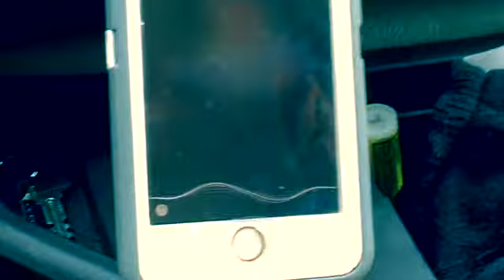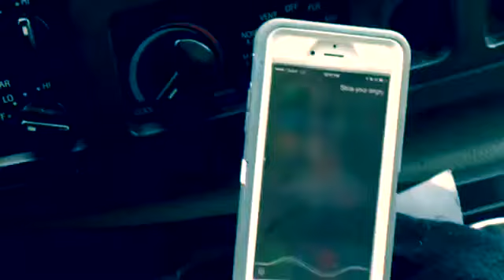BC Villanova has an interesting conversation with Siri in the van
BC Villanova, lead singer and guitar player for Villa*Nova FKA Weaving The Fate , has a very intimate conversation with Siri.  The Villa*Nova band's gear has recently been stolen. Some thieves stole the band entire trailer and rode off with it which contained thousands of dollars worth of guitars, drums, amps and other musical equipment. BC is super bummed about how to carry on after this set back and gets some unexpected heartfelt advice.